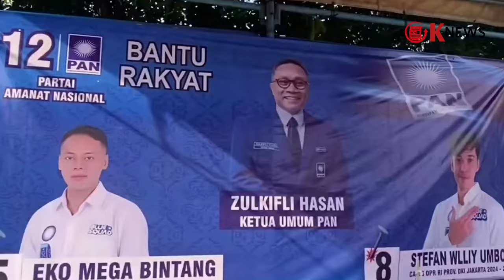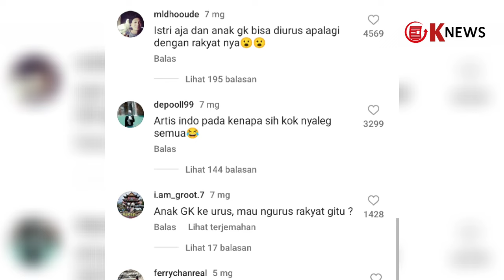Jadi Caleg DPR RI, Stefan William Disinggung Soal Cara Asuh Anak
Pesinetron, Stefan William, saat ini tengah ikut mencalonkan diri sebagai anggota legislatif DPR RI Dapil Jakarta 3 melalui Partai Amanat Nasional (PAN) pada pemilu 2024 nanti.

Stefan William yang mulai terjun ke dunia politik ini mengatakan dirinya tak berusaha membangun image lain untuk meyakinkan masyarakat memilihnya pada pemilu 2024 nanti.

Stefan William lebih memilih tampil apa adanya sebagai caleg DPR RI untuk meyakinkan masyarakat memilihnya.

Mantan suami Celine Evangelista ini juga mengaku sudah lama ingin mencalonkan diri sebagai anggota legislatif, tetapi baru tahun ini mendapatkan kesempatan tersebut.

Sayangnya, langkah Stefan William maju caleg DPR RI pada pemilu 2024 ini nampaknya tak mendapat dukungan dari warganet.

Sejumlah warganet justru meragukan kinerja Stefan William dalam mengurus rakyat, karena melihat permasalahan rumah tangganya dengan Celine Evangelista.

Apalagi, Stefan William juga dikabarkan acuh dan lebih sibuk dengan aktivitas sendiri di kala anak-anaknya merindukan dan membutuhkannya.

Di sisi lain, warganet juga beranggapan mantan suami Celine Evangelista ini hanya bermodal tampang untuk menarik simpati masyarakat agar memilihnya.

Karena itu, warganet meminta Stefan William untuk memperbaiki dulu hubungannya dengan anak-anak, sebelum terjun mengurus ribuan rakyat Indonesia.